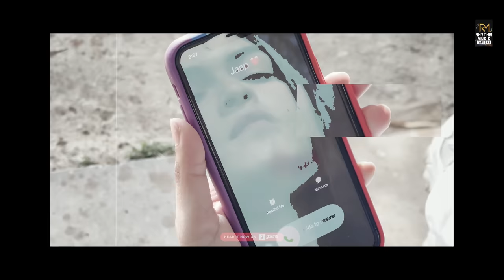Tenu Pyaar (Full Song ) Jaap Ladal | Mansi Sharma |Rhythm Music Factory | Latest Punjabi Songs 2022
RHYTHM MUSIC FACTORY Presents "TENU PYAAR"  Lyrics Pinned and Sung by "JAAP LADAL",  and Music by JB & R Mee. Video Directed by SAHIL SHARMA

Audio Credits
●Singer & Lyrics: Jaap Ladal
●Music & Composed by : Jb & R Mee
●Mixing and Mastering : Gurjinder Guri & Akash Bambar
●Audio Distribution : Diljot singh

Video Credits
●Female Lead : Mansi Sharma
●Co star - Sukh Gill
●Director : Sahil Sharma
●Dop :  Swami
●Editor & DI : Pankaj Shah
●Asst. Dir : Amay
●Costume by : Mandeep Kaur ( roma's boutique)
●Art Dir : Jeevan
●Makeup : Karanmakeover
●poster by : Pashu Arts
●Record Label : Rhythm Music Factory

● Tag Cloud:
Who is most famous Punjabi song? ,Which is the No 1 Punjabi song in India? Which is the most viewed Punjabi song 2021? Where can I listen new Punjabi songs? Which is the No 1 Punjabi song 2020? Who is No 1 singer? Who is Punjab No 1 singer? Who is the best Punjabi Singer 2022? Who is the richest singer in Punjab? Which is the most viewed song in India? Which Punjabi song has most views in 24 hours? Which Punjabi artist has most listeners on Spotify? How can I download new songs? Which music app is best for Punjabi songs? How can I download songs in my phone? Who is the No 1 singer in India? Which video has highest views in YouTube? Which Indian Youtuber has most views? sidhumoosewala legend
your quires
75 years of IndiaKiUdaan
COMPULSORY
Who is owner of Speed Records?
How do I contact speed records?
Where is Speed Records studio?
How much speed records charge for a song?
Who is the richest singer in Punjab?
Who is owner of rehaan records?
What is the world speed record for a car?
Who owns Geet MP3?
Which Punjabi singer is tempu?
How do I contact Geet mp3?
How much do #1 hit songs make?
How much does it cost to sell a song?
How much does it cost to publish a song?
Which is the most viewed Punjabi song?
Who is the king of Punjabi industry?
Which Punjabi singer has highest crowd?
How much does Karan Aujla earn?
Who is Deep rehaan?
Where does Karan Aujla live?
Who is No 1 singer in Punjabi?
Who is Punjabi legend?
Who is tempu in India?
How is KV Dhillon?
Is Jass Manak owner of Geet MP3?
Who is the owner of GK digital?
How do I sell a song I wrote?
Do songwriters make good money?
Do songwriters make money?
Which is the No 1 Punjabi song in India?
Who is king of Punjabi song?
Which song is most viewed in India?
Who is No 1 singer?
Who is legend of music industry?
Who is goat of Punjabi music industry?
Who is father of Punjabi industry?
Who is the king of music in India?
Who has the best voice in the world?
Image result
The greatest singing voices of all time
What is the largest concert ever held in India?
What is the biggest crowd in the world?
How much is the crowd in Sidhu Moose Wala BHOG?
What is the income of Guru Randhawa?
What is the income of Jass Manak?
Who is the owner of Desi Music Factory?
How do I contact Desi Music Factory?
How much does Desi Music Factory earn?
Who is the owner of Desi melodies?
Who is elder Neha or Tony?
How do I launch my song?